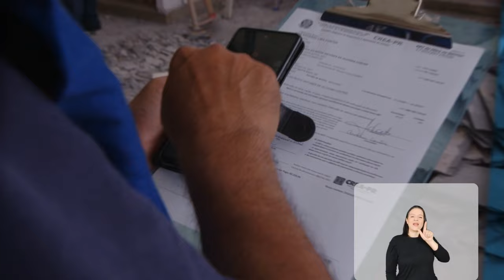Websérie Olhos do Paraná - EP09: Mineração e a importância da Engenharia de Minas para a sociedade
Confira o nono episódio da nossa Websérie "Olhos do Paraná", programa produzido pelo Crea, que conta como trabalhamos diariamente em prol da qualidade e da evolução das modalidades ligadas ao Sistema Confea/Crea através de nossa fiscalização.